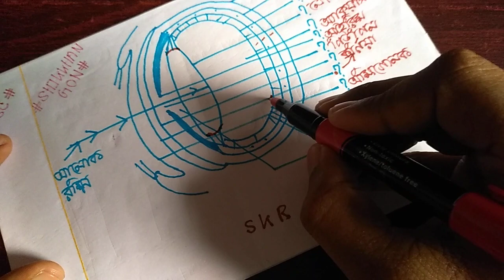০২।। অধ্যায় ০৮ - মানব শারীরত্ত-সম্নয় ও নিয়ন্ত্রণ:::চোখের নামকরণ মনে রাখার দারূণ কৌশল। [HSC]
Need to talk with me? Join my What's App support group for you Series:মানব শারীরত্ত-সম্নয় ও নিয়ন্ত্রণ.

Instructor: Md Fuadul Islam Hridoy (Founder of the channel)

আমাদের চেনেল থেকে  শেখা কখনও থামিও না, যেখানে তুমি পাবে ভিডিও টিউটোরিয়াল যা থেকে শিখে তুমি শিখতে পারবে অনেক নতুন কিছু। দক্ষতা বাড়ানোর জন্য পাবে অসাধারণ প্রশিক্ষক যারা তোমাকে নির্দেশনা দিবে।আমাদের চেনেলে তুমি পাবে লাইভ ক্লাস, ইন্টার‍্যাক্টিভ ভিডিও, স্মার্টবুক যার মাধ্যমে পুরো শিক্ষাগ্রহণ প্রক্রিয়াই হয়ে উঠবে আনন্দদায়ক এবং সকলে সুযোগ পাবে যাতে তারা শেখার, অনুশীলনের এবং উন্নতি করতে পারে।

Founder of The Channel: Md Fuadul Islam Hridoy.